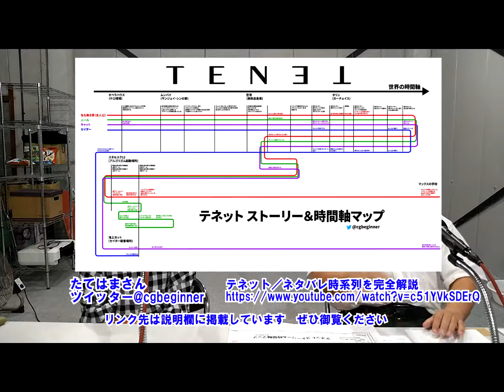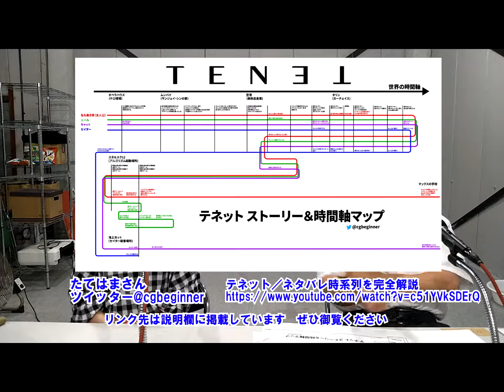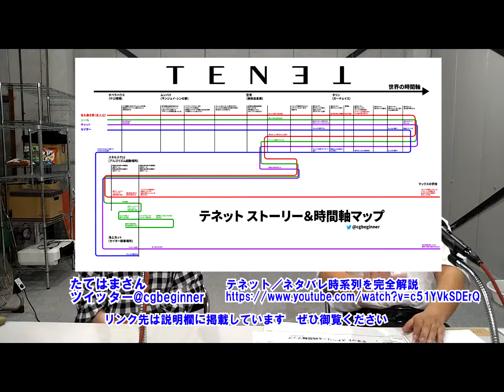CinemaGeek テネット／TENET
素直な感想とすこし突っ込んだ情報で映画を観たくなってもらえるような内容でお届けします
ご意見などは下記コメント欄に記載ください。内容とエフエム徳島は一切関係ないので、問い合わせなどエフエム徳島へのご連絡は行わないでください

まずは大変お世話になった、たてはまさんの情報から

クリストファー・ノーランらしい、難解でわかりにくい映画ゆえに、何度観て、点が線につながっていったときの面白さはある

監督・脚本／クリストファー・ノーラン

出演／
名もなき男／ジョン・デビッド・ワシントン
　　　　デンゼル・ワシントンの息子
ニール／ロバート・パティンソン
キャット／エリザベス・デビッキ
セイター／ケネス・ブラナー

クリストファー・ノーラン監督作品
フォロウィング（2001年日本公開）
　モノクロ映画で時系列がバラバラ担っている作品

メメント（2000年）
　妻を殺された、事故により10分しか記憶が持たない主人公が犯人を追い詰めていく

インソムニア（2002年）
　1997年に製作された同名ノルウェー映画のリメイク

バットマン・ビギンズ（2005年）
ダークナイト（2008年）
ダークナイト・ライジング（2012年）

インセプション（2010年）
　渡辺謙も出演、レオナルド・ディカプリオ主演
　他人の頭の中に入り込む設定
　頭の中へは夢を通じてはいり、夢の中はレイヤーのある多層構造担っていることを表現

インターステラー（2014年）
　特殊相対性理論（ウラシマ効果）、特異点、ニュートン力学、スイングバイ航法、宇宙物理学を組み込んだSF映画の傑作

ダンケルク（2017年）
　陸海空の時間軸の長さが別々だが、最後に帰着する名作

どれも難解かつ傑作
考察サイトは山ほどある

テネット　基本シナリオの概要
ウクライナでテロ事件
謎の男はテロから観客を救う
謎のロシア人に捕まる
毒カプセルを飲んで自殺
でも生きていた
不思議な説明を受け
世界を救うミッションに
インドの武器商人に会いに行く
時間逆行弾の話し
ロシア武器商人
セイターの存在を知る
セイターの妻・キャットの情報
妻経由で近づく
作戦を立案、空港に向かう
作戦のさなか
謎の人物に遭遇
さらなる謎の解明へ

時間逆行のポイントは
順行の時間軸は赤、逆行の時間軸は赤
回転ドアに赤と青、同じ人間が同時に入る
逆行中の外では酸素マスクが必須
（すべてが逆行しているから、酸素を吸えない）
逆行中に順行の自分と生身で接触すると対消滅
（BTTFでも言われていた）
逆行中は熱も逆になり冷える
（爆発だと熱気だが、逆行者には冷気）
逆行したら、必ず順行に戻ること
回転ドアに入った時間になるまで自分は2人存在